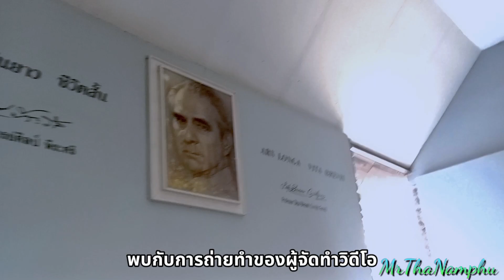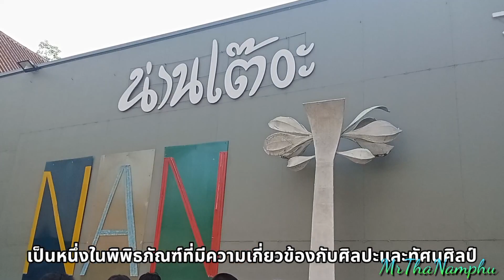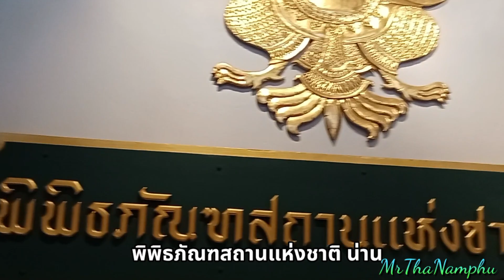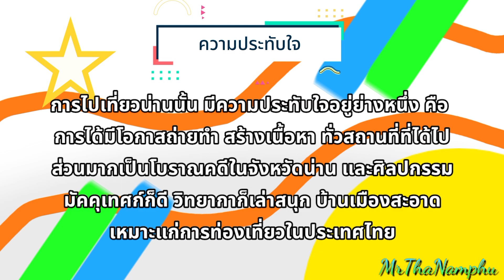สารคดีสั้นๆ ของการไปทัศนศึกษา ที่ จ.น่าน โดย MrThaNamphu และเพื่อนๆ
📌การท่องเที่ยวในจังหวัดน่าน ดังนี้

1.หอศิลป์ริมน่าน
2.ตลาดนัด
3.พิพิธภัณฑสถานแห่งชาติน่าน
4.วัดภูมินทร์
5.วัดพระธาตุช้างค้ำ

💚สมาชิกผู้จัดทำ💙

1.น้ำพุ ธนาธร
2.น็อต ชุติเทพ
3.ดอม ธรรมรัตน์
4.นิว นรวิชญ์
5.นอย ยศกร